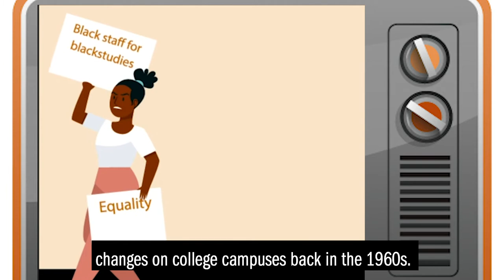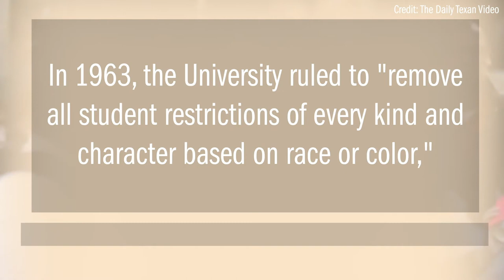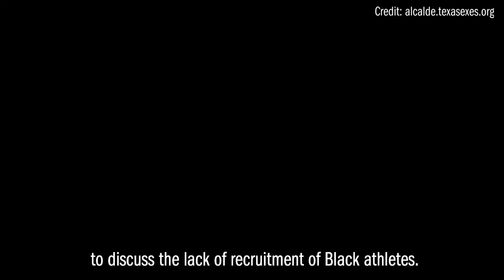Texas athletics and Its Ties to Social Justice, Part Two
In the last video, we discussed Texas Athletics and some of its ties to social justice. In this video, we take a look into the history of protests and initiatives by students that aided in the integration of Texas Athletics and other entities on campus.

Video by: Faith Castle
Information/Credits: The NYTimes, Campusactivism.org/burrthesis.

Footage/Photo Credits: KUT.org, The New York Times, The Daily Texan Video, The Longhorn Network.